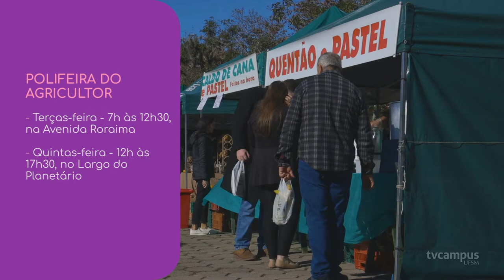Manual de Sobrevivência - Lazer no Campus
👩‍💻 A gente sabe que a vida de universitário pode ser cansativa…

🍃🖼🧘 Pensando nisso, separamos algumas dicas de lazer no campus para você! Que tal relaxar no bosque, apreciar artes no Acervo Artístico e comprar produtos frescos na Polifeira nos momentos livres?